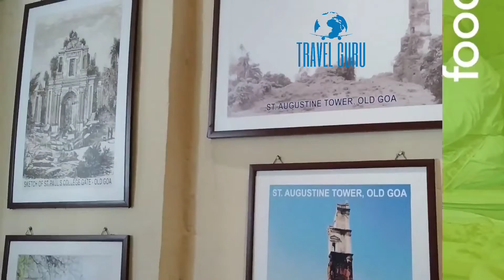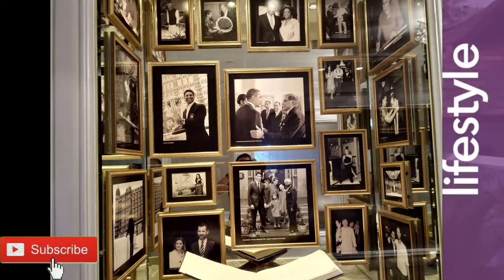SUBSCRIBE TRAVEL GURU7